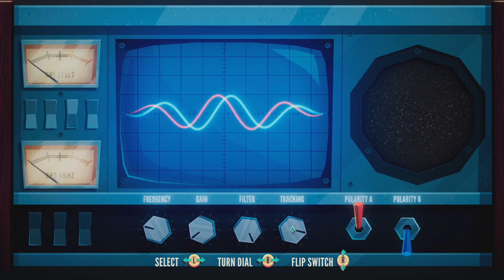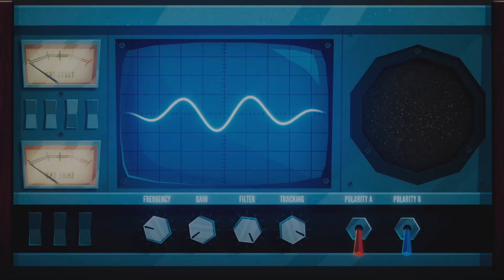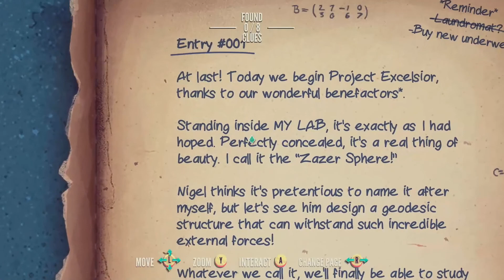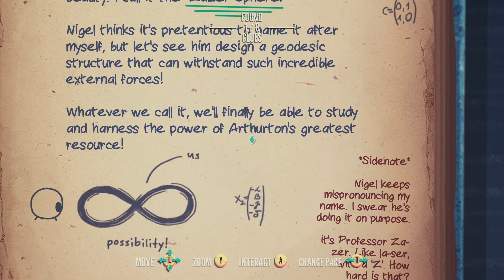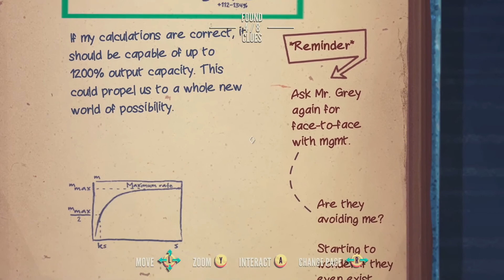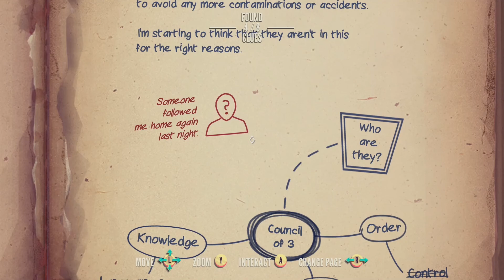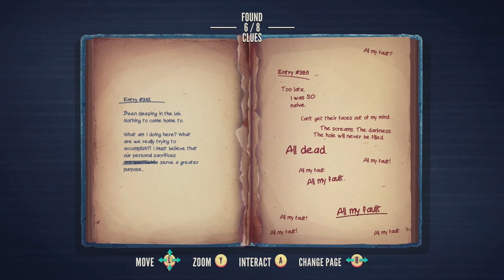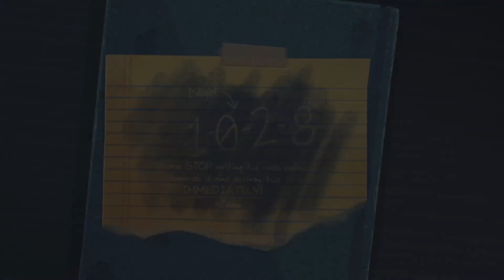FAIRY TALE SECRET - Let's Play Jenny LeClue: Detectivú Episode 10